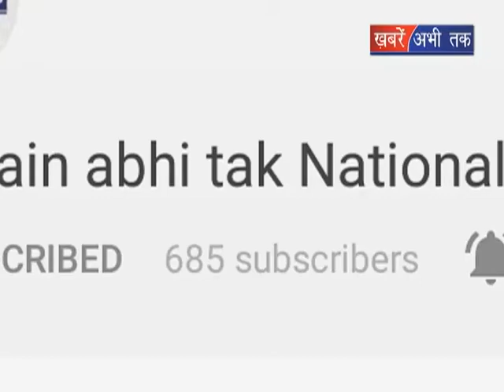मंडी और हमीरपुर के दौरे पर सीएम जयराम ठाकुर || Khabrain Abhi Tak Live